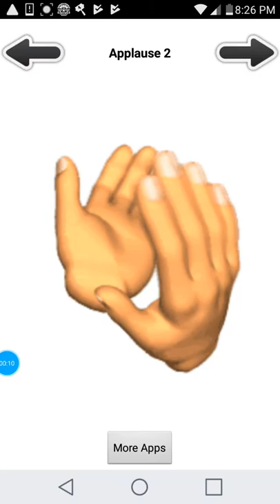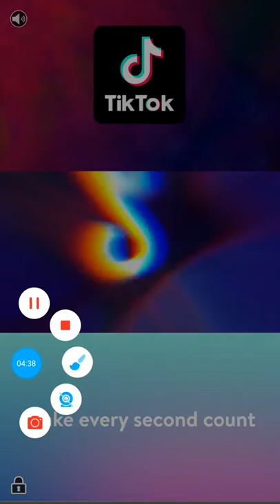December 31, 2018